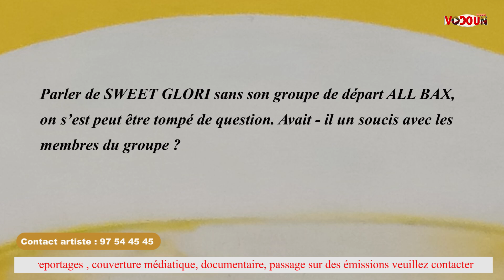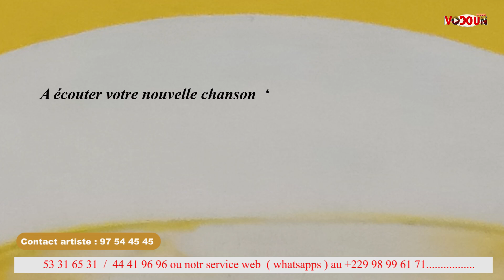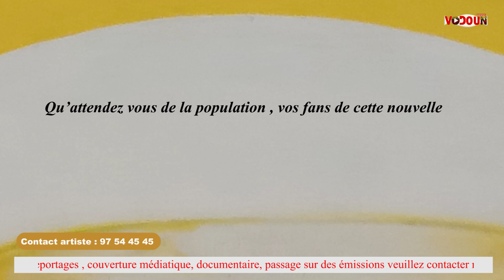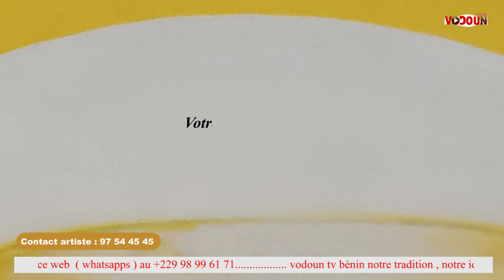VODOUN TV BÉNIN // NOUVEAU NUMÉRO DE VOTRE SÉQUENCE BULBE ARTISTIQUE AVEC SWEET GLORI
VODOUN TV BÉNIN
notre tradition, notre identité